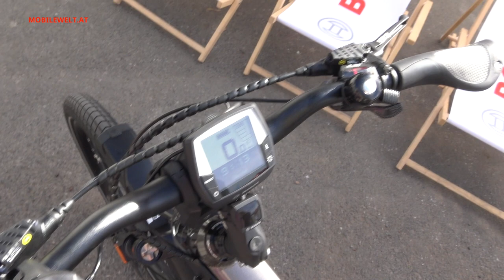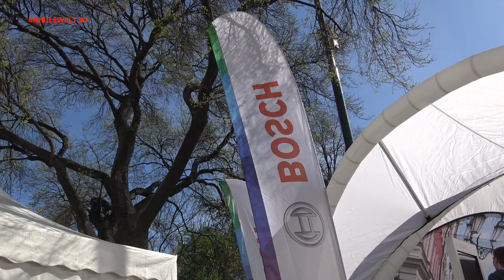Bosch eBike ABS im Riese & Müller Delite Vorstellung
Für die 2. Jahrehälfte 2018 ist der Marktstart des ersten Fahrrades mit Antiblockierbremse angekündigt. Es handelt sich um das Riese & Müller Delite in Kombination mit dem Bosch eBike ABS.

Das System verspricht kürzere Bremswege und bessere Kontrolle des Fahrrades bei Bremsvorgängen. Obwohl das Bosch eBike ABS nur das Vorderrad regelt, wird auch das hintere Rad sensormäßig erfasst und einberechnet. Somit soll das gefährliche Abheben des Hinterrades verhindert werden.

Das Fahrrad wurde in Österreich erstmals beim Argus Bike Festival vom 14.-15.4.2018 in Wien gezeigt.

Bei ersten, allerdings nur ganz kurzen Probiermanövern am Rande des Bikefestivals, hinterließ das System einen sehr guten Eindruck.

Preise für das Riese & Müller Delite mit ABS, das es sowohl als 25 km/h als auch 45 km/h S-Pedelec geben wird, sind noch keine bekannt. Man kann wohl davon ausgehen, dass ein Aufpreis von ca. 1000 bis 1500 Euro zu kalkulieren ist.